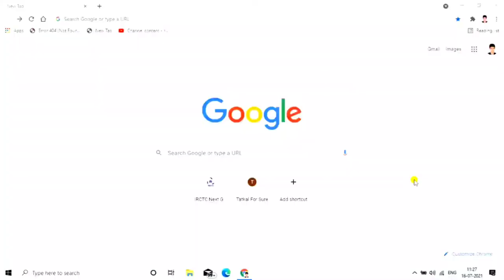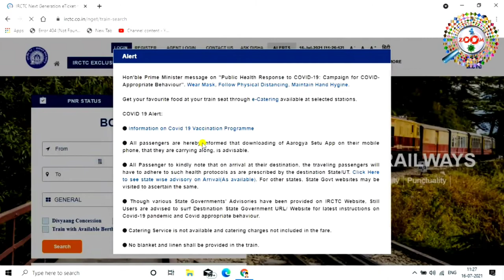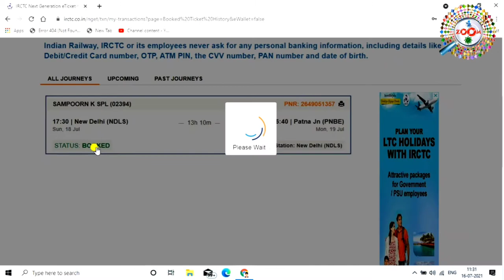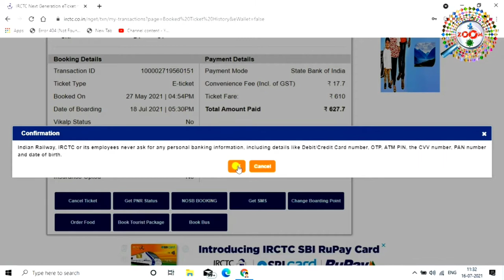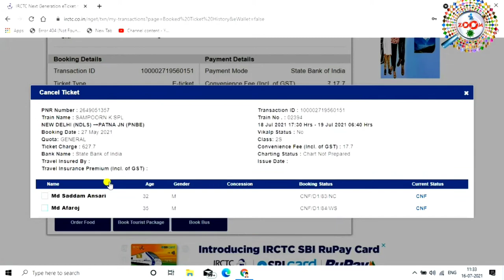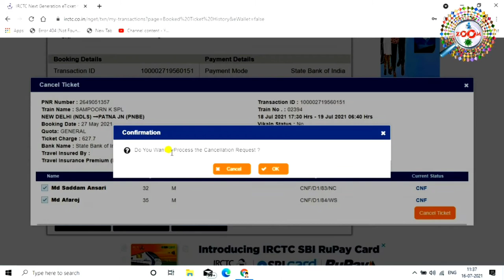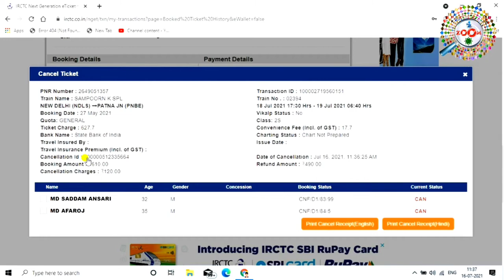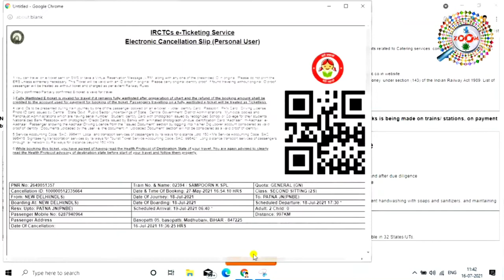How to Cancel Train Ticket Online And Get Refund in Hindi 2021 🔥 Train Ticket Cancel Kaise Kare 2021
Is video me maine aap ko bataya hai ki kaise aap train ka ticket cancel kar sakte hai mai aap ko is video me live dikhaya hai ki kaise aap apna confirm ticket cancel kar sakte hai,aur sath hi mai aap ko batay hai ki agar aap ek ticket 4,5 person ka ticket banaya hai aur aap kuch person ka ticket cancel karna chahte hai to wo aap kaise karenge,ye sab dekhne ke liye aap ko ye video ko list tak dekhna hoga,aur aap se ek request hai ki abhi tak aap mere video ko like nhi kiye hai to video ko like kijiye aur ha mere chennel ko subscribe nhi kiye hai to channel ko subscribe karna na bhule subscribe karne se ye hoga ki mai par day naya-2 video upload karta hu aur aap ko mere video se jarur jankari milegi. thanx for watching...

Engineer raza